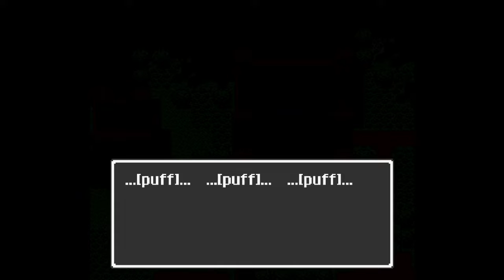Let's Play Dragon Quest I - Episode 20: Somewhere In This Land...